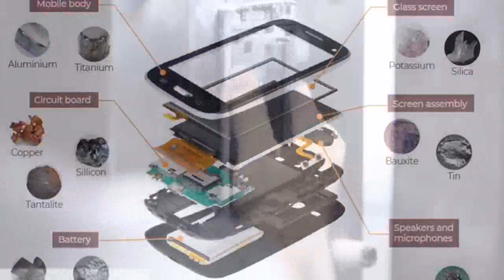Secret Reason Why Europeans Can't Survive Without Africa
THIS IS THE REASON WHY THE UNITED STATES, FRANCE , BRITAIN AND OTHER NATIONS
DON'T WANT TO LEAVE AFRICA . TELL ME WHAT YOU THINK.